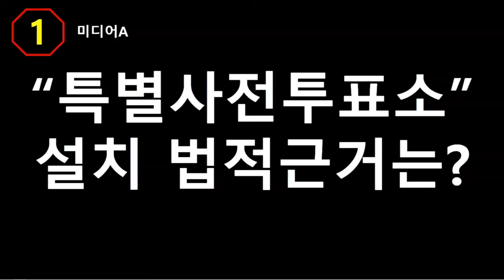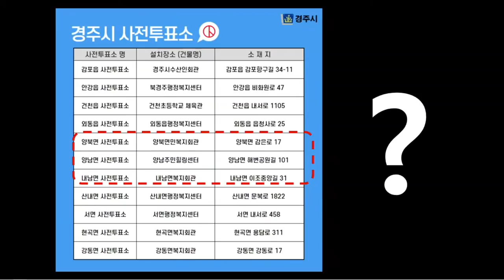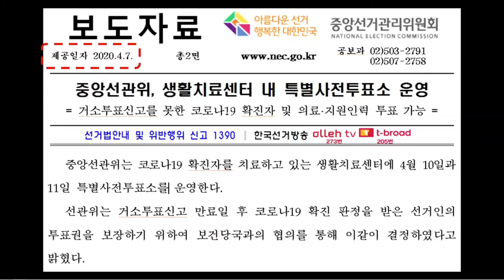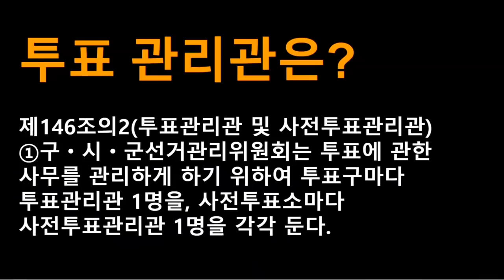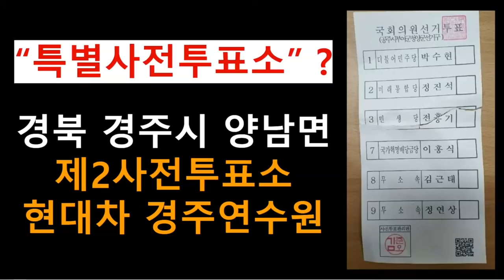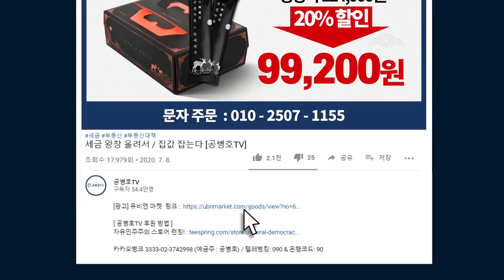중앙선관위, 치명적 불법 / 특별사전투표소, 설치 운영 / 미디어A, 유승수, 바실리아TV 조슈아 [공병호TV]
Bitcoin : 3MTW849AkP2ftLeSK2teZHMmzLu7Z83s9U